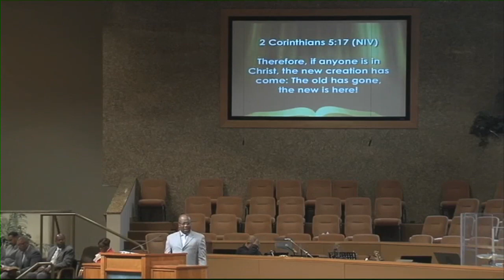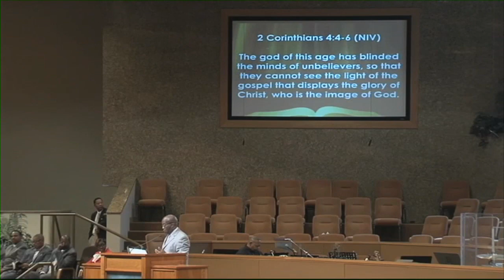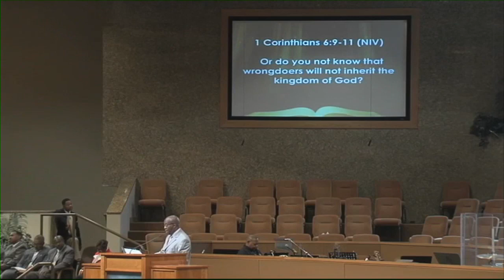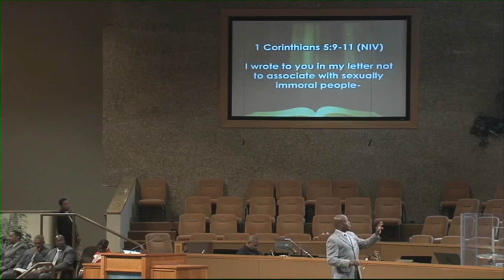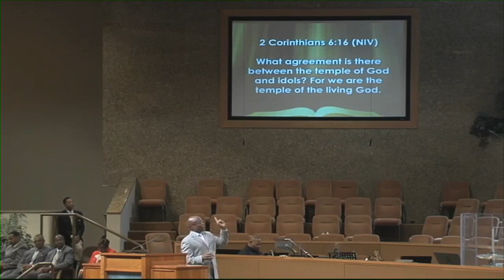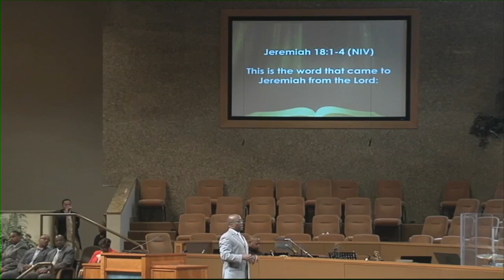Don't Ever Forget Who You Are